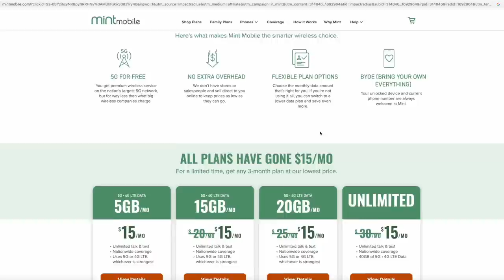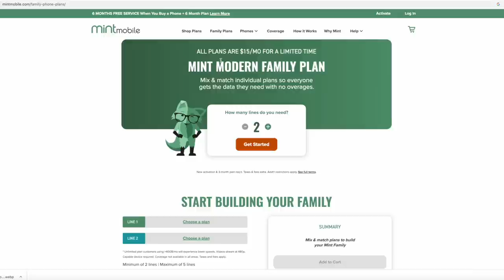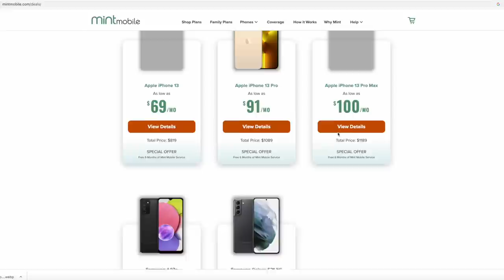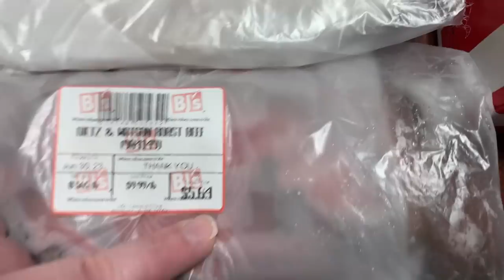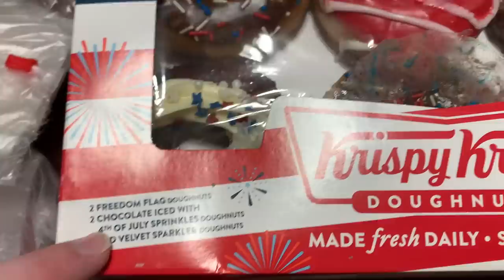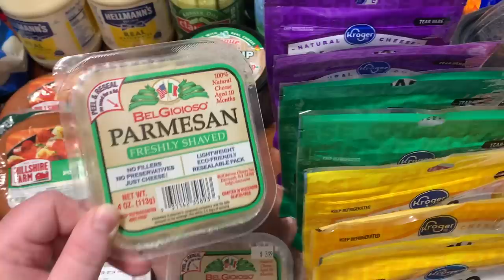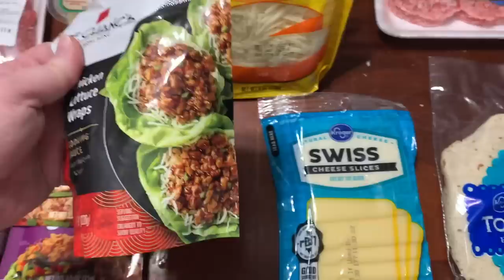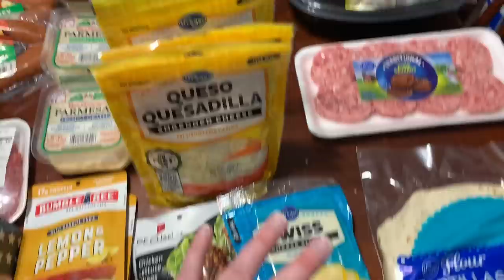4th of July Grocery Haul! | Kroger and Publix Grocery Deals!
Hey y'all! Today I am sharing our weekly grocery haul with you in preparation for the 4th of July!

to get premium wireless for as low as
time offer.

Taxes & fees extra. Unlimited plans using greater than 40GB/mo. will experience lower speeds
with video streams at ~480p. Restrictions apply. See terms here.